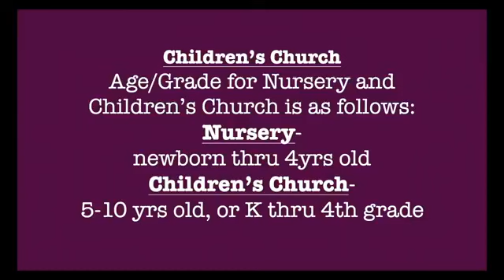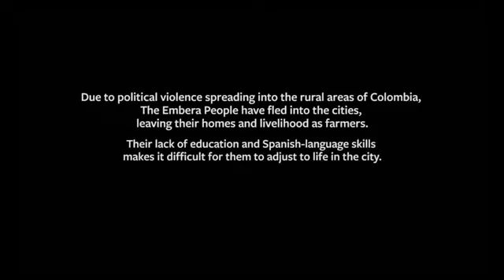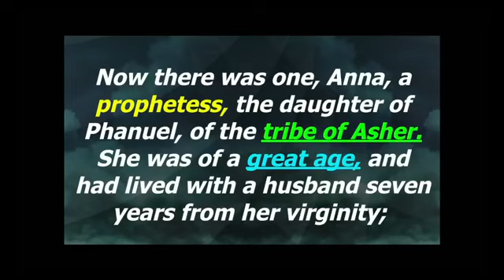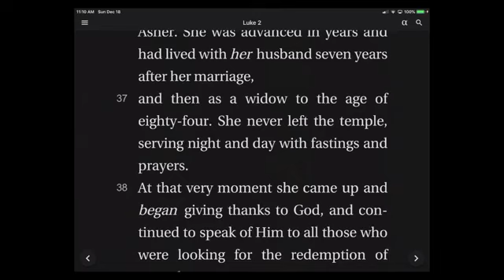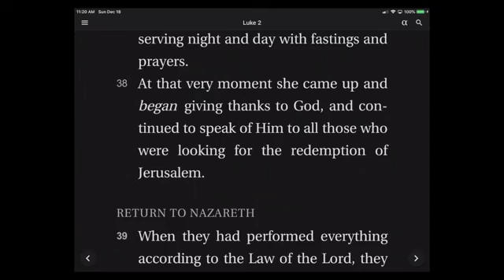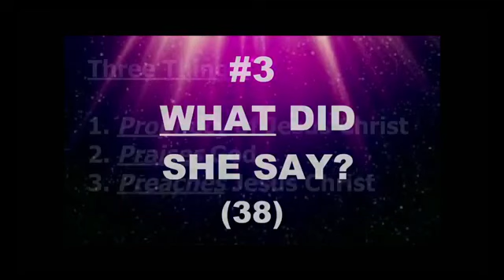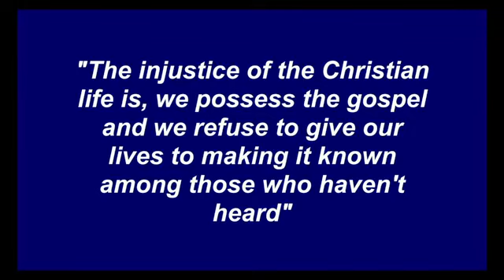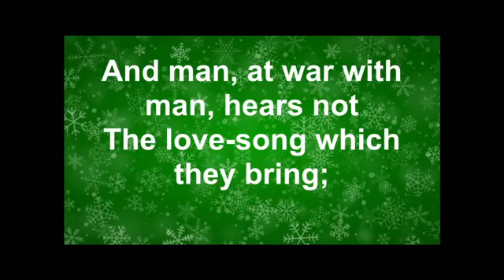December 18, 2022 - The Witness of Anna - Glasgow, KY - Southside Baptist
Glasgow, KY - Southside Baptist Church

Pastor David Purichia

Wednesday Night
Morning Service: 10:30 AM